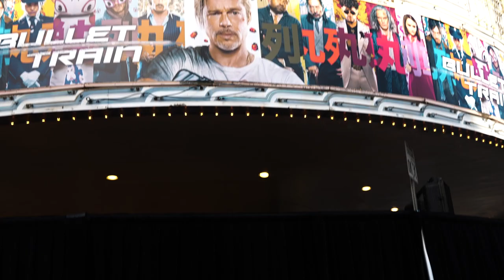'Bullet Train' Red Carpet Interviews with Brad Pitt, Brian Tyree Henry & More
Actors Brad Pitt, Bryan Tyree Henry, Joey King, Aaron Taylor-Johnson, Hiroyuki Sanada, Logan Lerman, Emelina Adams, and Amanda Muñoz speak with CinemaBlend at the red carpet world premiere of the year’s biggest blockbuster, “Bullet Train!” They’re also joined by director David Leitch, producer Kelly McCormick, martial artist Michael Chaturantabut, composer Dominic Lewis, and screenwriter Zak Olkewicz in dishing on the behind-the-scenes happenings of the highly-anticipated action-comedy.

00:15 - Aaron Taylor-Johnson talks keeping his faith in David Leitch.
00:51 - Bryan Tyree Henry on how the cast wanted more and more violence.
01:24 - Brad Pitt on the absurd humor of “Bullet Train.”
01:42 - Hiroyuki Sanada on Davis Leitch’s unique ability to film action.
02:07 - Logan Lerman on being able to work with Davis Leitch.
02:24 - David Leitch and Kelly McCormick discuss whether or not the crazy tone ever went “too far.”
03:26 - Joey King on getting fit for “Bullet Train” and “The Princess.”
03:46 - Michael Chaturantabut on training Davis Leitch and his emergence as a major Hollywood director.
05:01 - Emelina Adams on getting cast in the film, and attending her first ever red carpet premiere.
05:37 - Dominic Lewis discusses how “Bullet Train’s” genre-mixing allowed him to get crazy with the score.
06:19 - Zak Olkewicz credits Davis Leitch for managing to make the script’s tone work.
07:05 - Amanda Muñoz on playing Bad Bunny’s wife and how the artist was surprisingly shy.